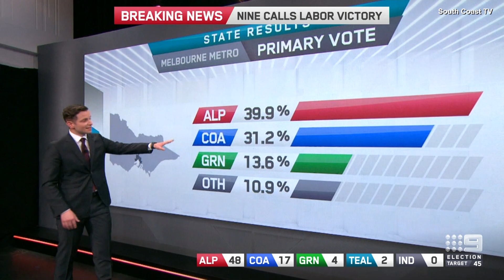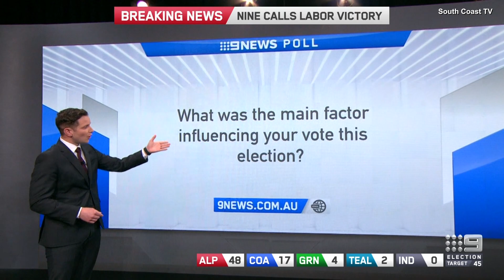[2022 Victorian Election] Nine News | Labor claims victory - (26.11.2022)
The numbers are in and it would appear Daniel Andrews has secured another term as Premier of Victoria!

Recorded off 9 Melbourne (via VLC) on the 26th November 2022.